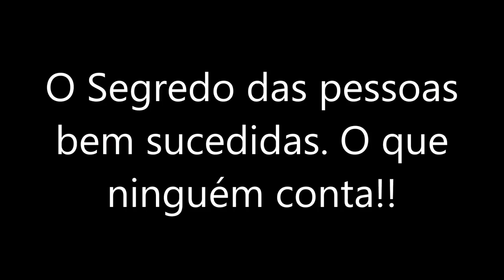O SEGREDO das pessoas BEM SUCEDIDAS! O QUE NINGUÉM CONTA!!!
Qual é a principal característica das pessoas bem sucedidas? O que elas tem ou fazem consigo mesmas para conseguirem o que desejam?